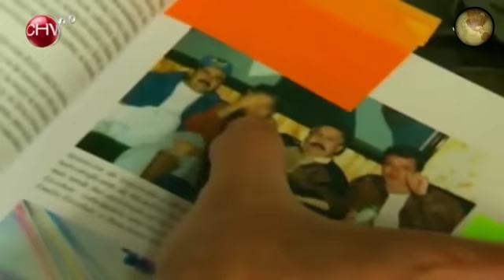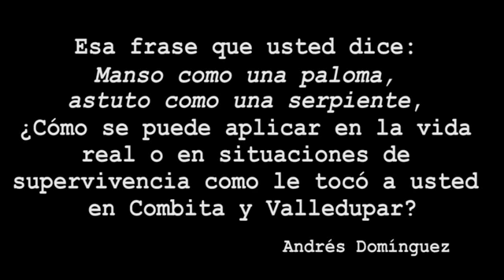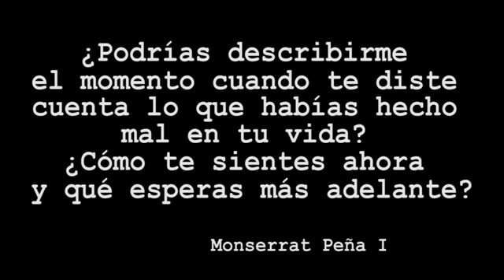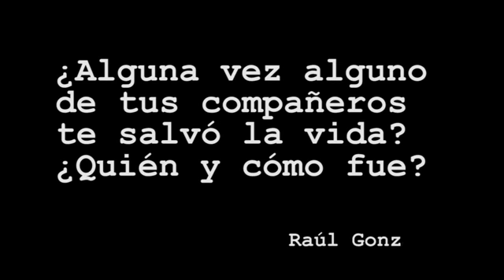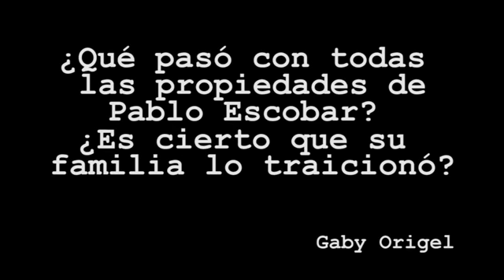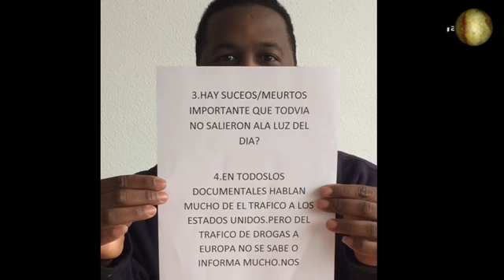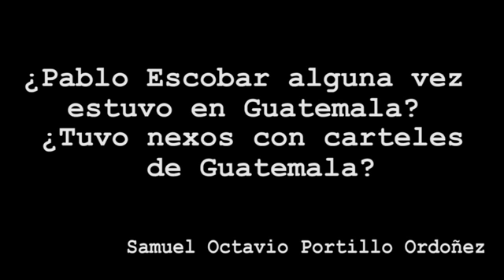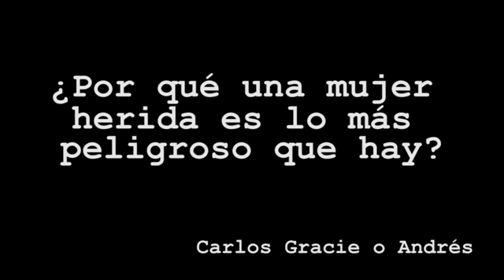Popeye contesta todo tipo de preguntas 2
Popeye haciendo gala una vez más de su sinceridad contesta a todo lo q le pregunta cualquier persona